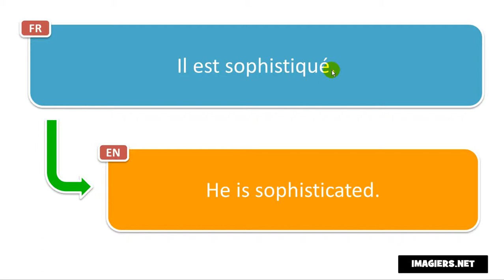Come si pronuncia Il est sophistiqué